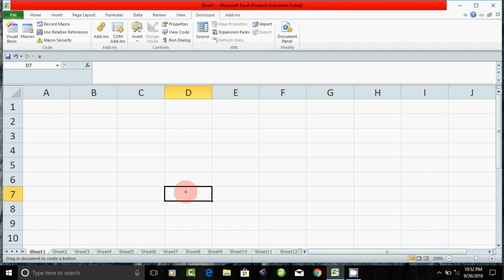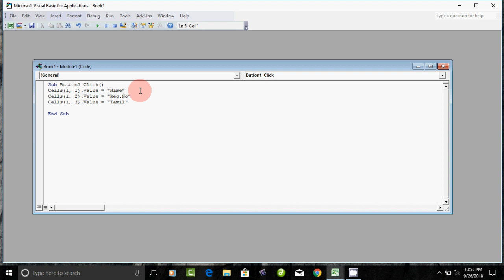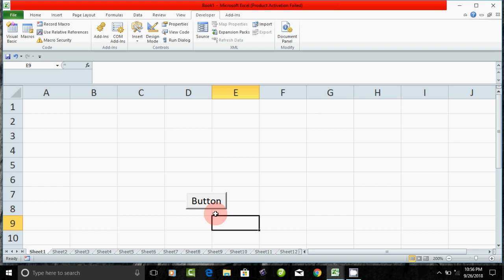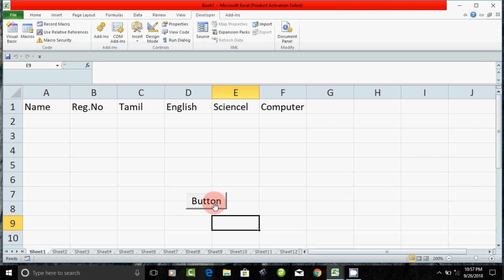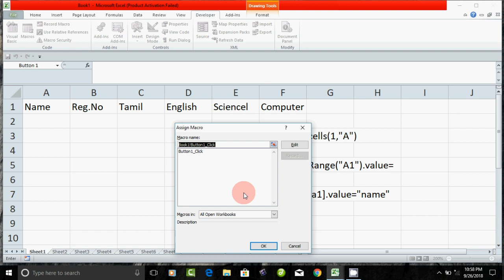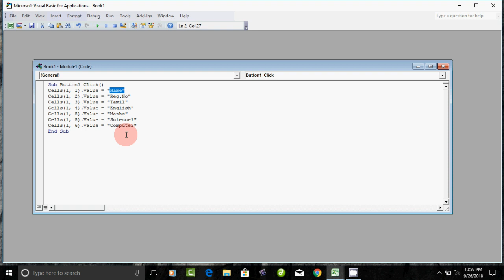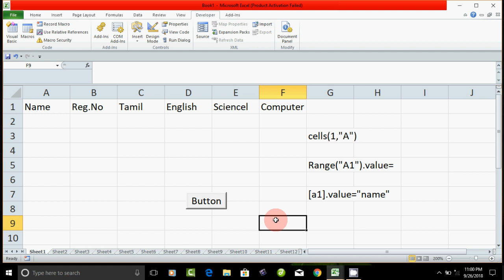excel vba programming